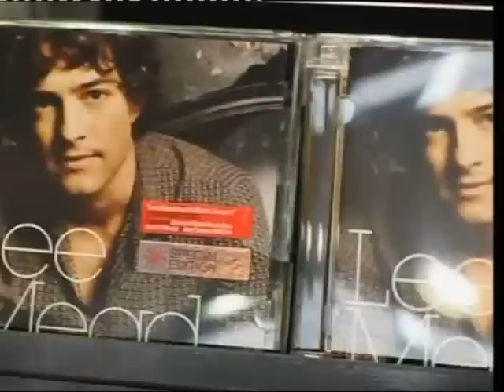Lee Mead - You and Me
one of my favourite songs sung by lee mead